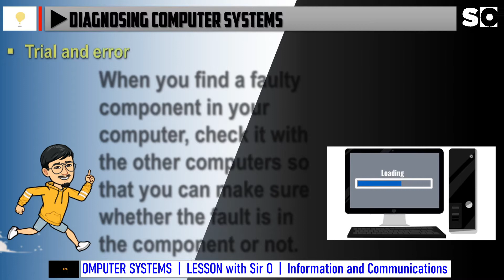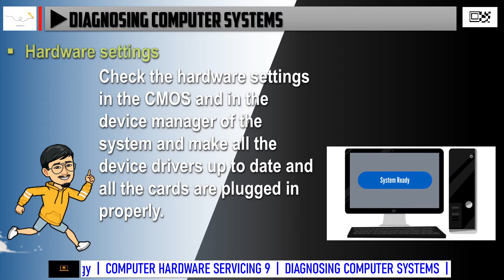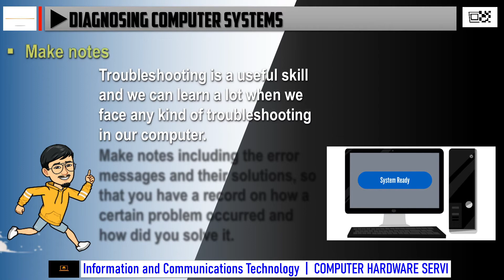DIAGNOSING COMPUTER SYSTEMS